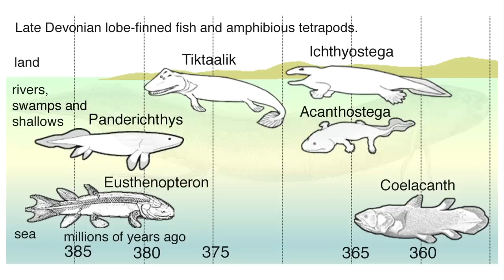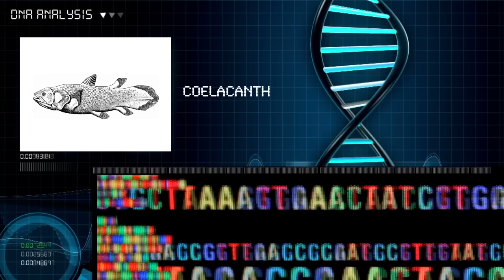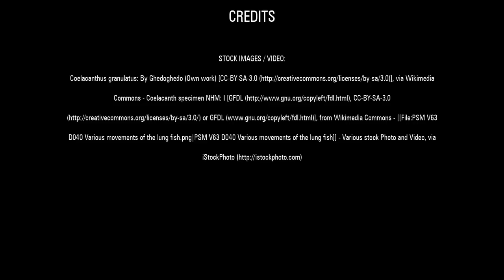Coelacanth genome surfaces: Unexpected insights to an ancient-looking fish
An international team of researchers has sequenced the genome of the African coelacanth -- a giant, ancient fish thought to have gone extinct around the time of the dinosaurs but discovered a few decades ago off the coast of Africa. Their research reveals insights into how some vertebrates adapted to life on land, while others remained creatures of the sea. Learn more about these extraordinary creatures and what scientists are learning about them in this video and on the following pages:

Video by Nick Dua, Broad Communications